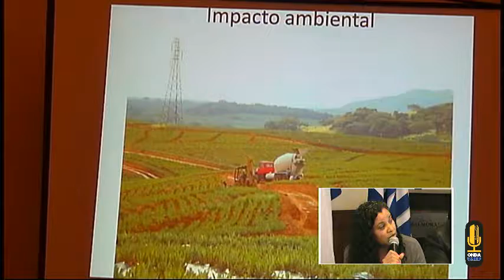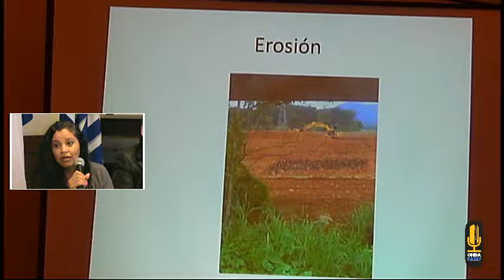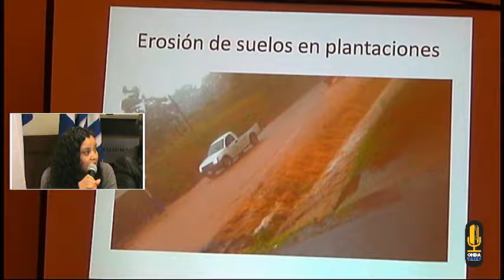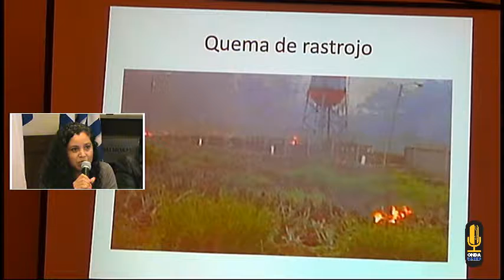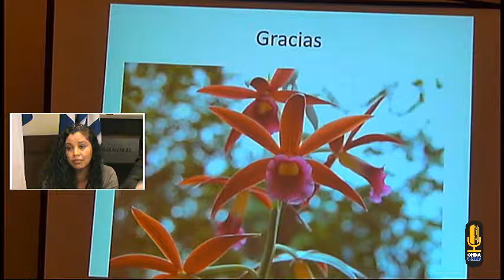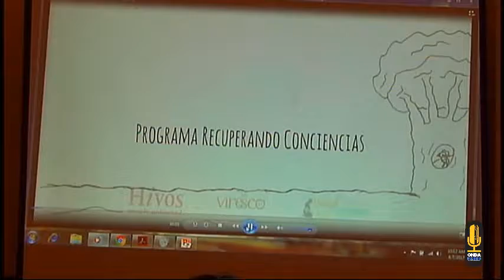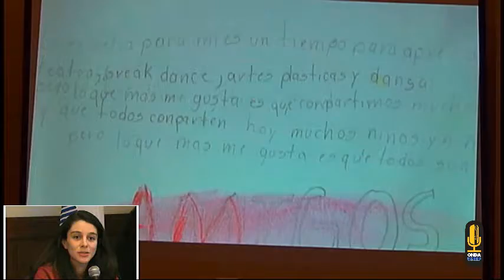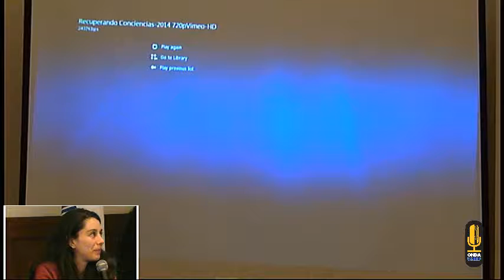VIII Reunión Internacional WATERLAT GOBACIT Conversatorio Agua, Poder e Impunidad